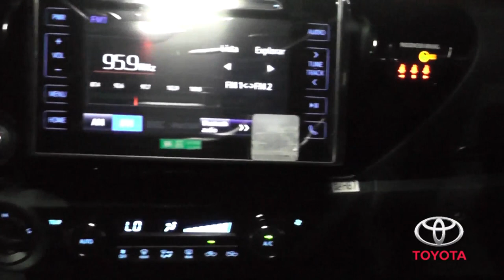TV UNIÃO: TOYOLEX CAICÓ NA FEIRA AGROPECUÁRIA